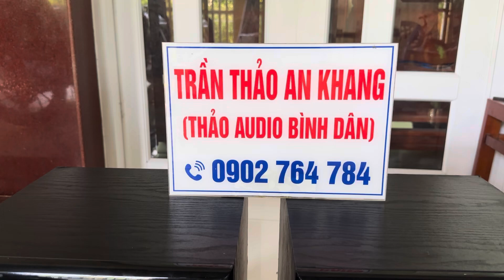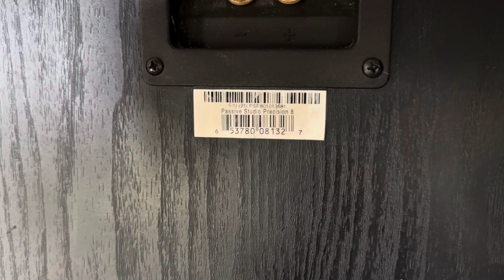Loa Mỹ EVENT precision 8, bas 2t, giá tốt, hàng hiếm, nam châm lạ lắm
Loa này nam châm lạ thật